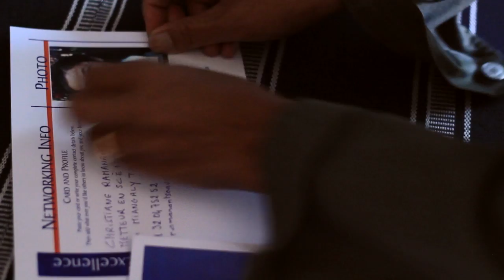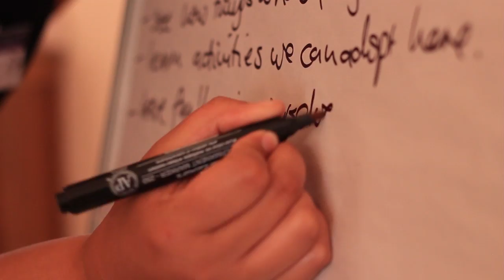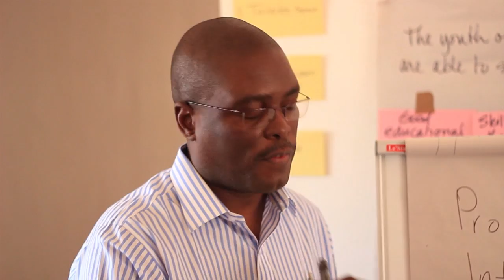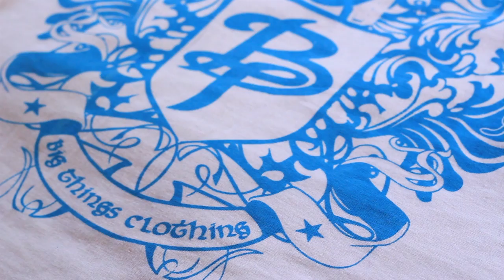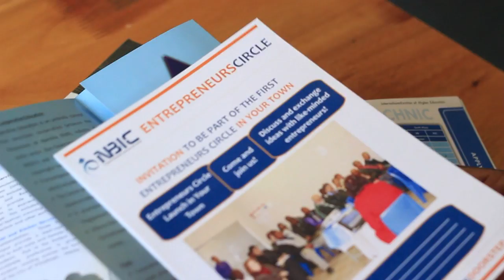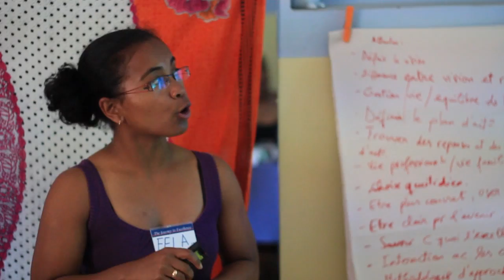00 Journey to Excellence Program Documentary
It is said that a vision is a dream with a plan. The Journey to Excellence (J2Ex) Program helps you develop the strategies and plans you need to turn your business or personal dreams into reality. Most of our work is done in southern Africa with the support of SAFRI - the Southern Africa Initiative of German Business.